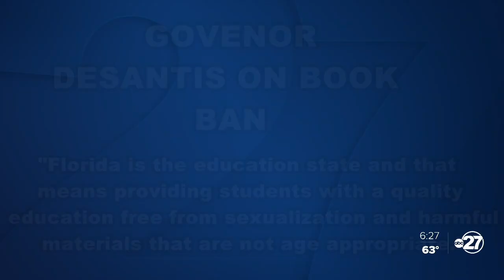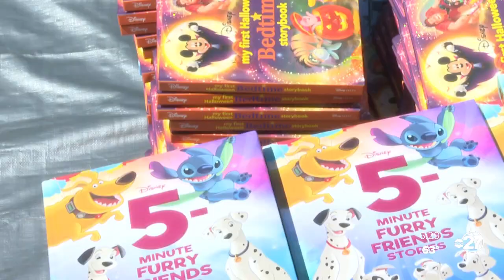Florida Education Association host press conference to discuss ban on diverse books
The event highlights the value of giving our children the freedom to lean and to celebrate diverse books and open minds.